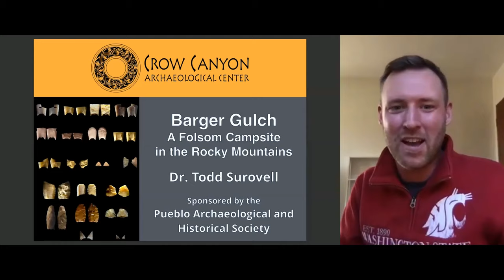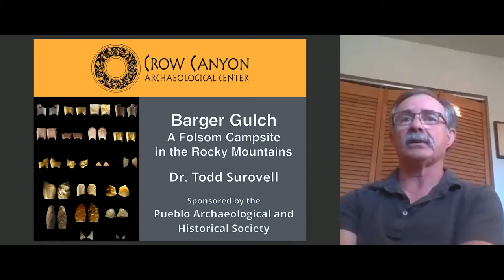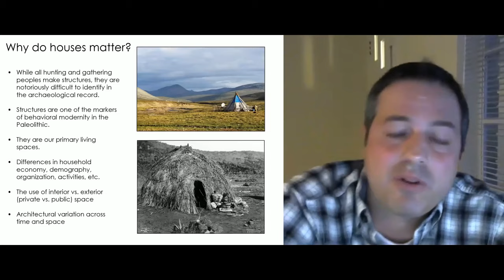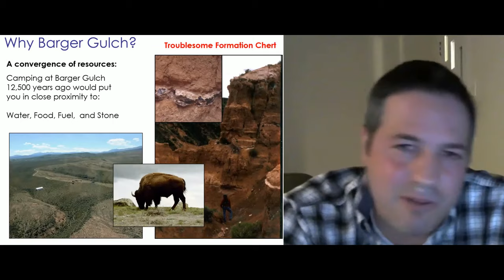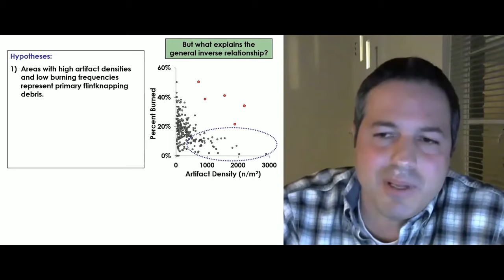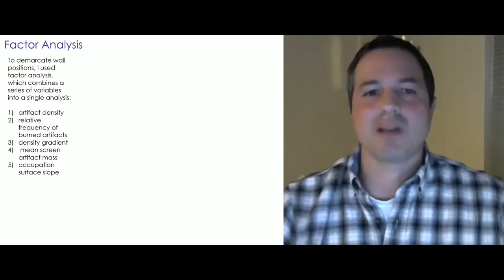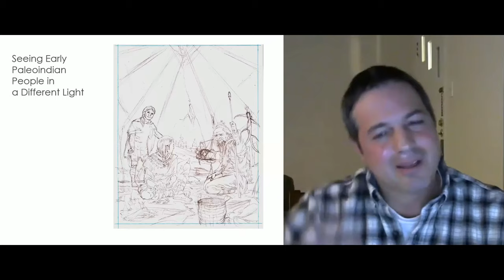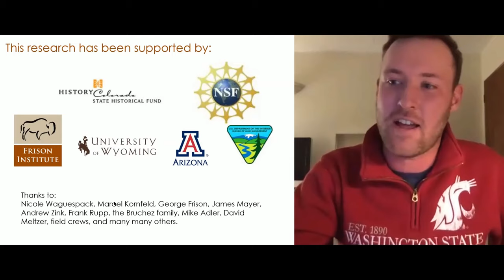Barger Gulch, A Folsom Campsite in the Rocky Mountains with Dr. Todd Surovell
This event was made possible by the Pueblo Archaeological and Historical Society and the Crow Canyon Archaeological Center.

Toward the end of the last Ice Age, Colorado was home to highly mobile bison hunters, the Folsom people.  Folsom sites are found throughout the Rocky Mountain west from northern Mexico to Canada, and while they are generally associated with the Great Plains, Folsom sites are also common in the Rocky Mountains.  In this presentation, Dr. Surovell will talk about an intensively occupied Folsom winter campsite in Middle Park, Colorado that provides glimpses into rarely explored aspects of Folsom lifeways.  Because the Barger Gulch site is shallowly buried, they were able to excavate large contiguous excavation areas, which allowed them to examine aspects of the spatial organization of the site and the social organization of the people who lived there.  Within those excavations, they were able to identify multiple household features, and comparing artifact assemblages among those households provides some insight into the individuals who lived there, more than 12,8000 years ago.

Funding has been provided by Colorado Humanities and the National Endowment for the Humanities as part of the Coronavirus Aid, Relief and Economic Security (CARES) Act economic stabilization plan of 2020.